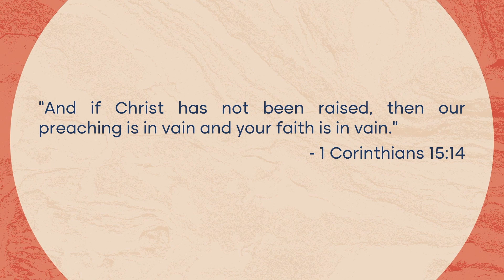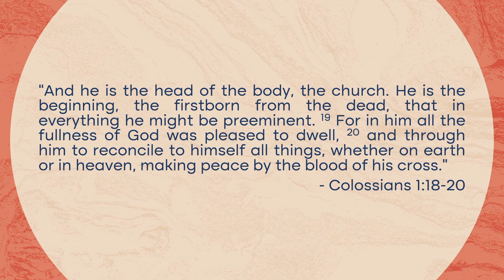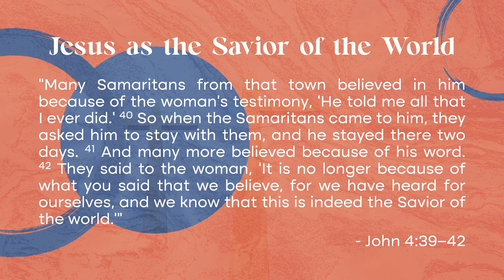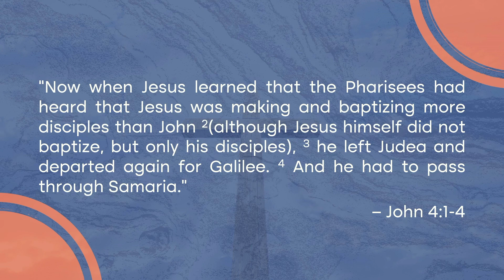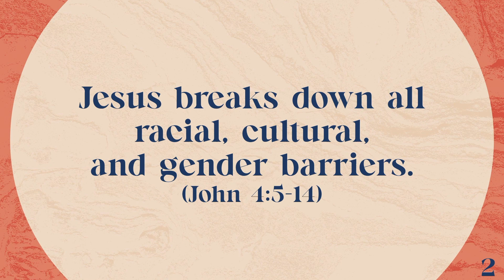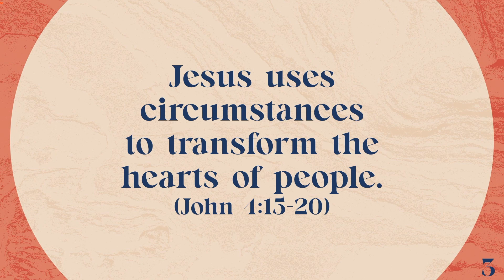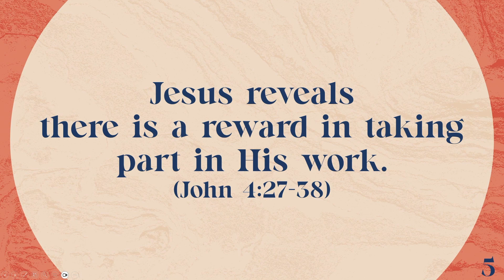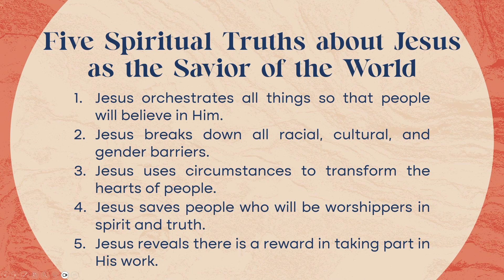Jesus as the Savior of the World - Rev. Lito Villoria (March 31, 2024 2nd Morning Worship Service)